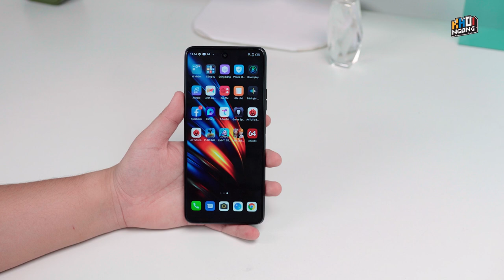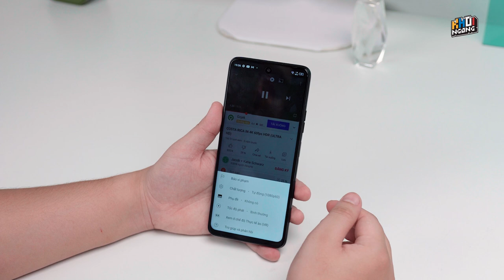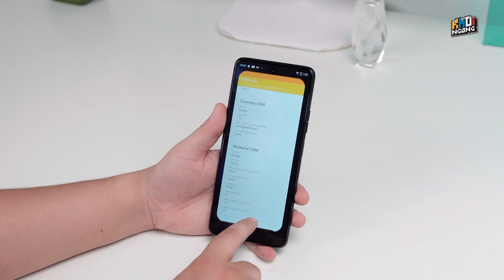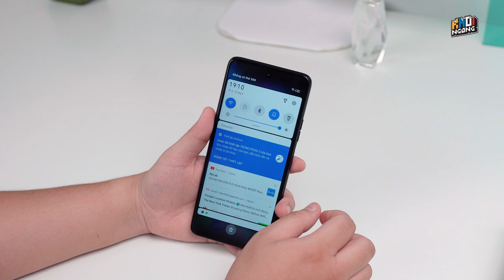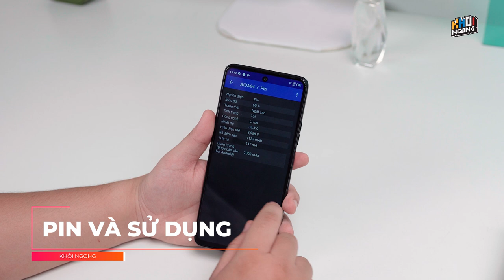Tecno Pova 2: màn 6,9", pin 7000mAh, Helio G85 giá 4,9 triệu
Techno Pova 2: màn 6,9", pin 7000mAh, Helio G85 giá 4,9 triệu
Không có link nhé anh em
Anh em có thể tham khảo mua các mẫu máy khác nhé: